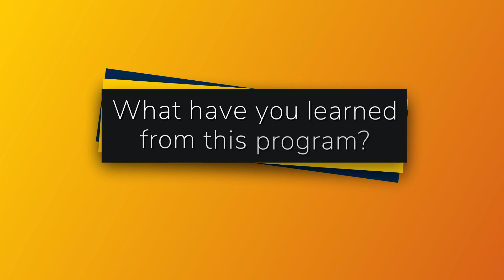UM-Dearborn | CECS | MS in Artificial Intelligence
UM-Dearborn College of Engineering and Computer Science graduate student Poornaditya Mishra talks about the opportunities he has been able to take advantage of  while completing the Artifical Intelligence degree program.